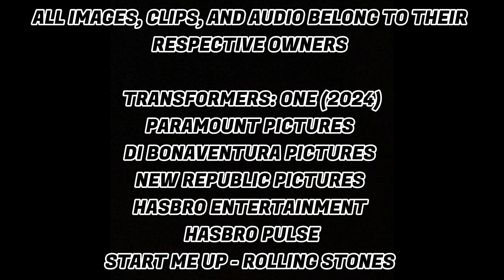TRANSFORMERS: ONE (2024) | OFFICIAL TRAILER REACTION